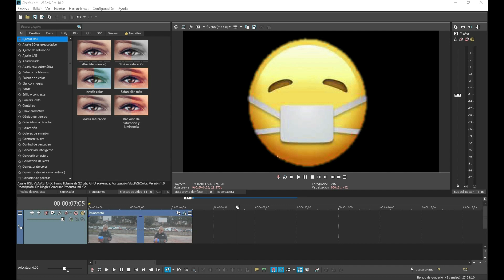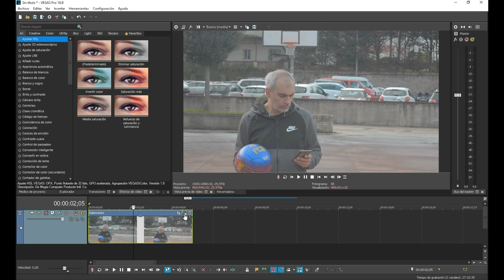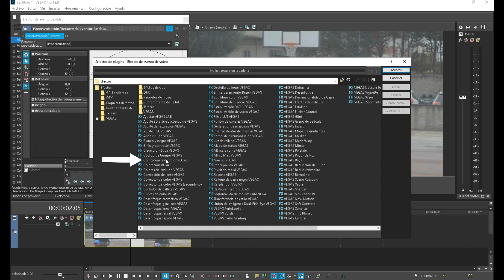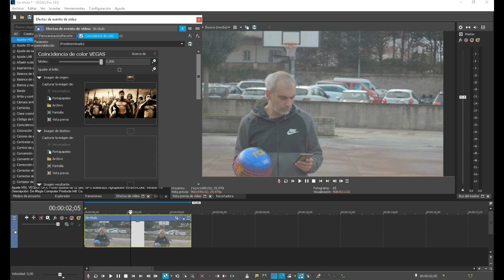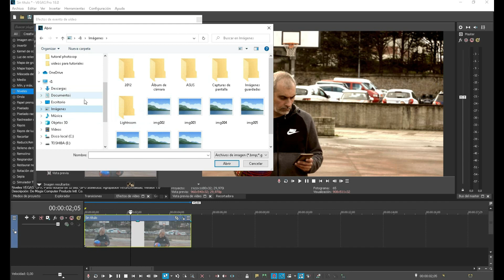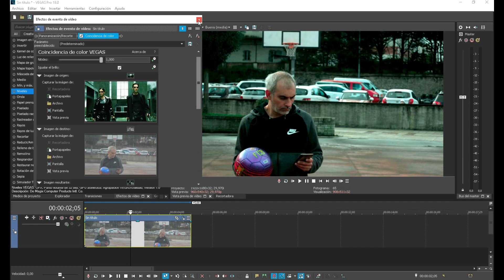Como hacer que vuestro video sea igual que vuestra pelicula favorita con SONY VEGAS✅👍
En este tutorial os enseño como hacer de forma facil que tus videos se parezcan a la pelicula que tu quieras con el SONY VEGAS👌👌
En breve subiré tutoriales  de FILMORA✅ AFTER EFFECTS✅PHOTOSHOP yseguro que de algo mas😉